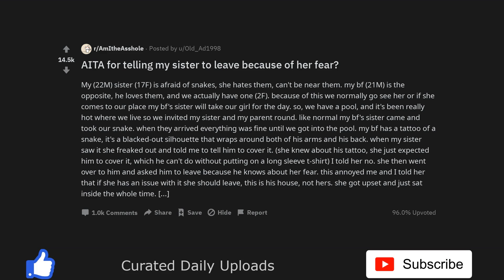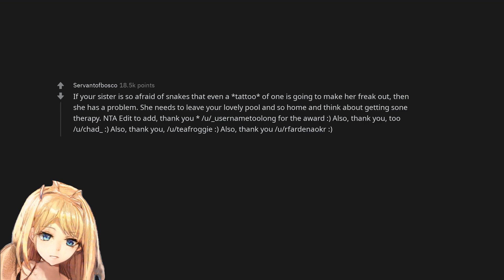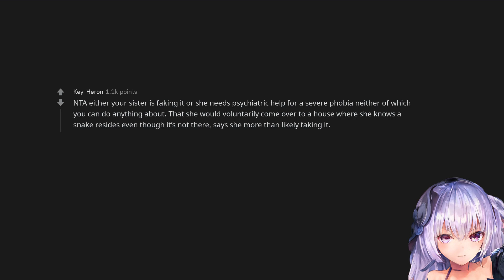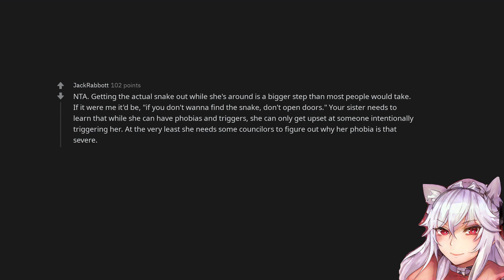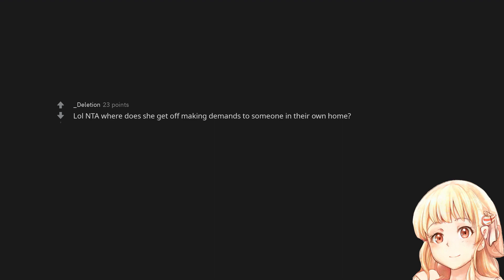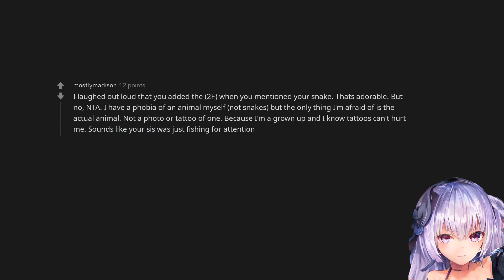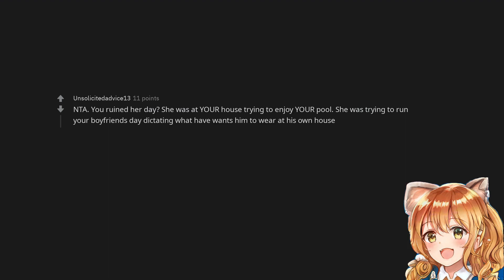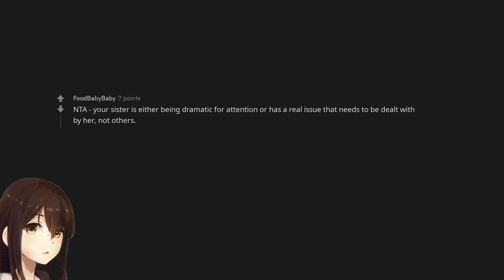AITA for telling my sister to leave because of her fear?